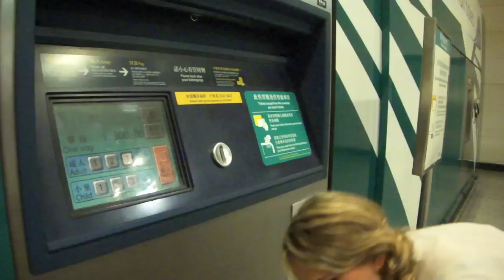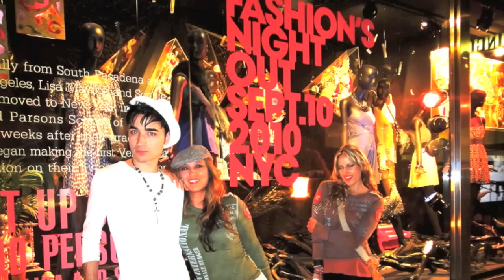Fashionable World traveler! Reality show proposal Cut 1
The inspiration of the new fashion line: i.CTZN (International Citizen)!
It is not just another fashion label, it is a lifestyle...a statement. a movement.

Are you an International Citizen? If you are an intelligent, sophisticated, passionate, beautiful, sassy, stylish world travelers who care about the universe we live in - you ARE the International Citizen!